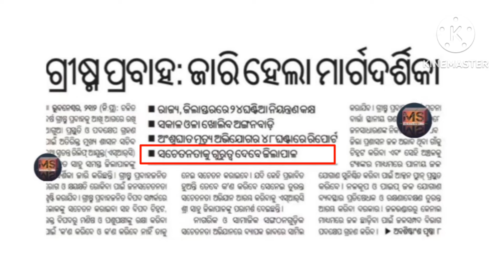ଆସିଗଲା ନୋଟିସ | ସକାଳୁ ଖୋଲା ଯିବ ଅଙ୍ଗନବାଡି କେନ୍ଦ୍ର ସହିତ ଶିକ୍ଷା ଅନୁଷ୍ଠାନ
Odisha Anganwadi Workers News.

MAHESWAR SETHI